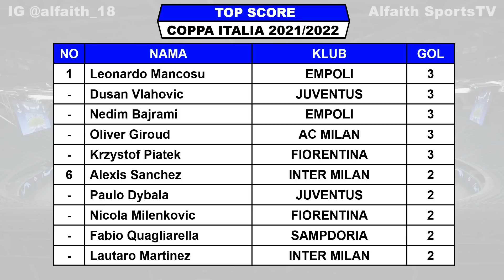Hasil Semifinal Coppa Italia Tadi Malam ~ INTER MILAN VS AC MILAN Coppa Italia 2022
Hasil lengkap pertandingan Coppa Italia 2021/2022 serta klasemen sementara da daftar top score

Hasil Semifinal Leg 2 Coppa Italia 2022 Rabu 20 April 2022 Live TVRI
INTER MILAN VS AC MILAN (AGG 0-0)

Jadwal Semifinal Leg 2 Coppa Italia 2022 Kamis 21 April 2022 Live TVRI
JUVENTUS VS FIORENTINA (AGG 1-0)

Top Skor Coppa Italia 2021
DUSAN VLAHOVIC 3
L MANCOSU 3
BAJRAMI 3

Top Assist Coppa Italia 2021
THEO HERNANDEZ 3
I SUCCUES  3
G BORELLO 3

FANSPAGE FACEBOOK : Alfaith Sports
SUMBER / SOURCE : COPPA ITALY

Hasil coppa italia terbaru
Hasil Coppa Italia semalam
Hasil Final coppa italia
4 Besar Coppa Italia 2022